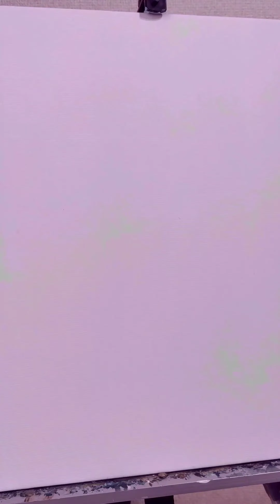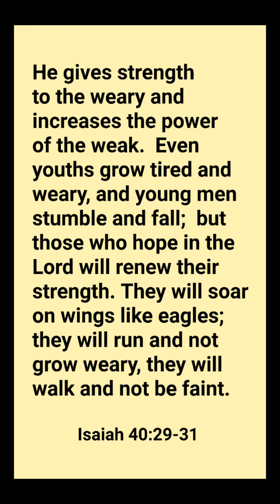52【bible art】聖書 oilpainting イザヤ書 40:29‭-‬31 Isaiah 40:29‭-‬31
I share Bible Scriptures at the end of my videos. Those are inspirational messages from God that come to me while I draw.
動画の最後に載せている聖書の言葉はこの絵を描いた時に受け取ったインスピレーションです。

He gives strength to the weary and increases the power of the weak.  Even youths grow tired and weary, and young men stumble and fall;  but those who hope in the Lord will renew their strength. They will soar on wings like eagles; they will run and not grow weary, they will walk and not be faint.
Isaiah 40:29‭-‬31
疲れた者に力を与え 勢いを失っている者に大きな力を与えられる。  若者も倦み、疲れ、勇士もつまずき倒れようが  主に望みをおく人は新たな力を得 鷲のように翼を張って上る。 走っても弱ることなく、歩いても疲れない。
イザヤ書 40:29‭-‬31